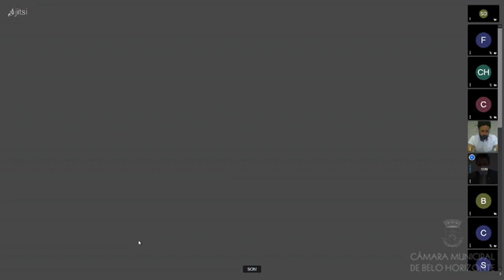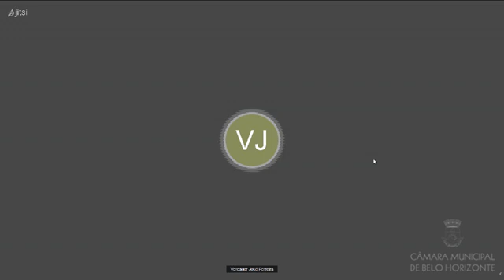30ª Reunião Ordinária - Comissão de Saúde e Saneamento.